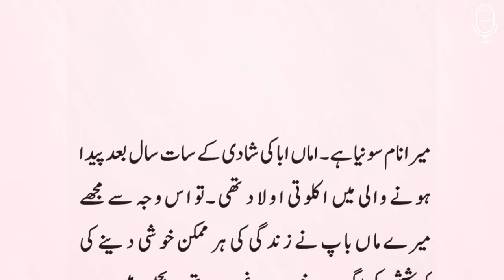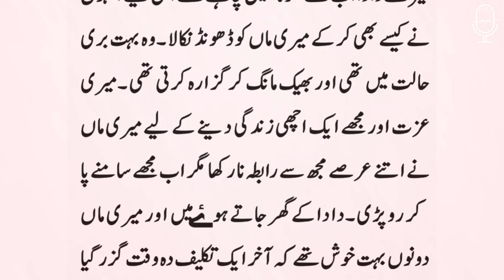An Emotional Heart Touching Stories || Moral Story in Urdu | Hindi Kahani || Sachi Kahaniyan No 37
About Story: Amma was very good, but as soon as my father died, Amma became a bad character. She started hiding from my mother, because Amma Ayyash started hanging out with men more and kept me as a boy. Everyone thought I was Amma's son. Now I was sixteen years old that one day My mother sent me to the owner's house to get the money, where the servant told me that sir is calling me to the room, go and get it.

best story in hindi urdu